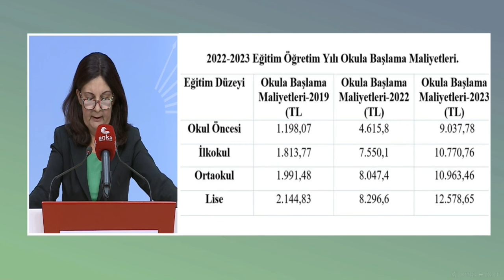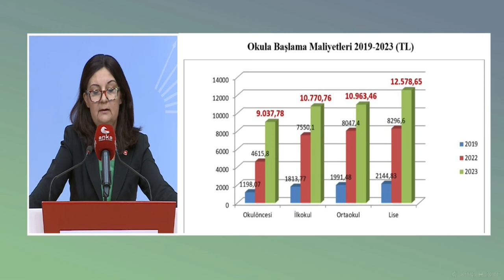LALE KARABIYIK BASIN TOPLANTISI 12/09/2023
Cumhuriyet Halk Partisi Genel Başkan Yardımcısı Lale Karabıyık, CHP Genel Merkezi'nde basın toplantısı düzenledi.